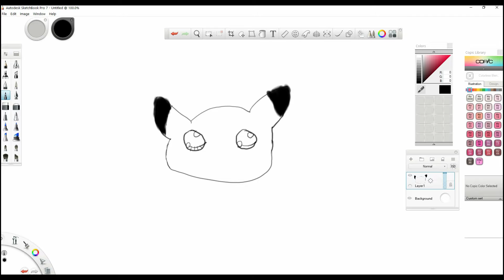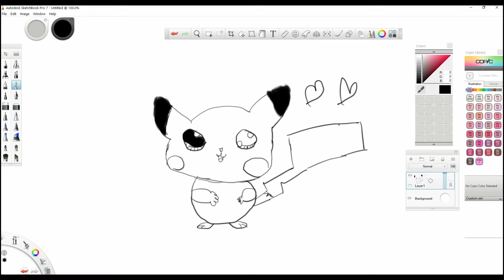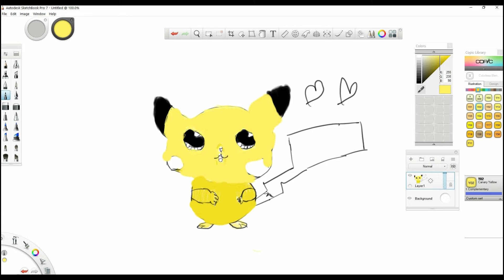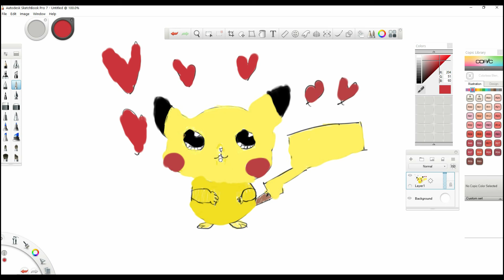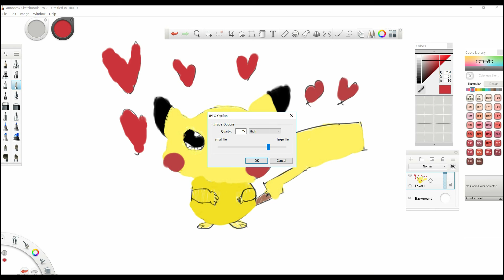Anastasia Chong Pikachu Drawing 30-6-2017